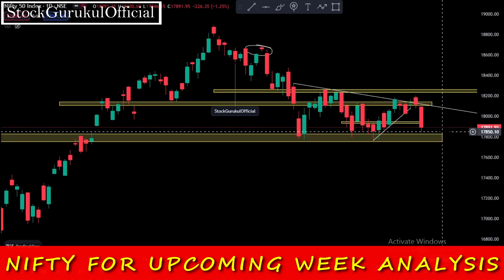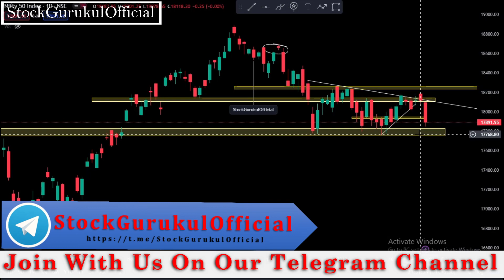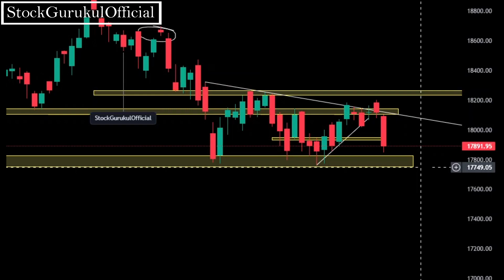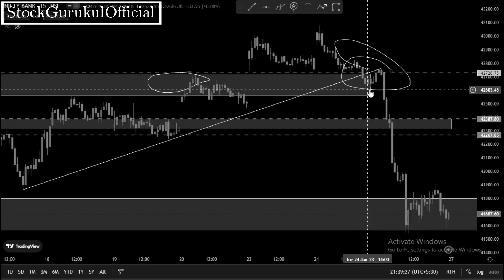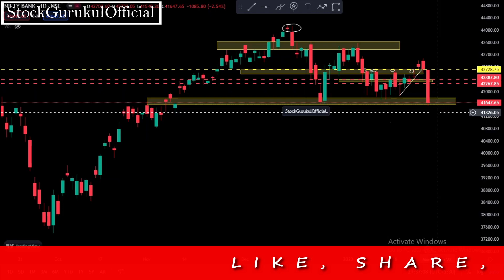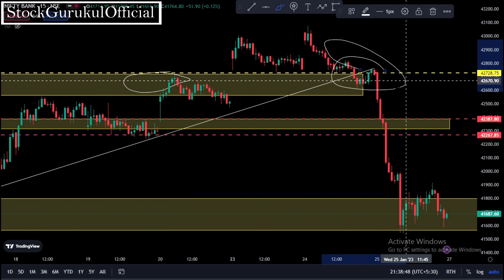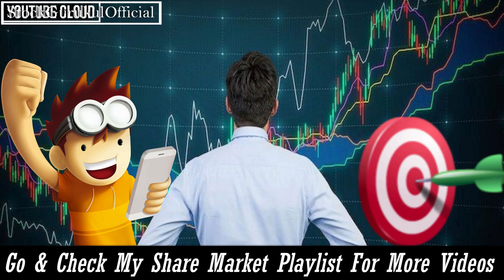ये गिरावट नहीं रुकेगी 🤔| NIFTY & BANKNIFTY View For 27th Jan | Nifty Support Level | BANK NIFTY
Hello🤝 दोस्तों मेरे आज के इस वीडियो का मेन फोकस यह है की "Nifty & Bank Nifty Important Levels" के बारे में पूरी जानकारी देना ताकि आपको कोई परेशानी ना हो सकें|

Nifty Analysis
bank nifty analysis
Nifty News
Budget news
Nifty levels for budget
nifty September analysis
Nifty September month move
Nifty News
Nifty Chart
Nifty kitna girega
Bank nifty kitna girega
Nifty ka support kya hai
Nifty Aur kitna girega
Nifty Long Term Target
Nifty Target
Nifty update
Nifty index update
Nifty sector Target
Nifty ka target kya hai
Nifty 50 ka target
Nifty ka target
Nifty Target kya hai
Nifty ka Target kitna hai
Nifty kitna jayega
Nifty short term target
Nifty 50 short term target
Nifty50 short term target
Nifty support for January
Nifty Share Analysis
Nifty Price Target
Nifty Stock Target
Nifty Share
Nifty Stock
Nifty share news
Nifty stock news
Nifty target price
Nifty Review
Nifty50 Review
NIFTY pSU SHARE ANALYSIS
Investment stock for 2022
Investment share for 2022
YouTube Beginners
Beginners Tips
Grow your channel
Market Aur kitna giregi
nifty kitna giregi
bank nifty kitna giregi
Grow YouTube Channel
YouTube Gyan
Thumbnail Creation
Sharekhan Tutorial

Listen and download free music for content creators.